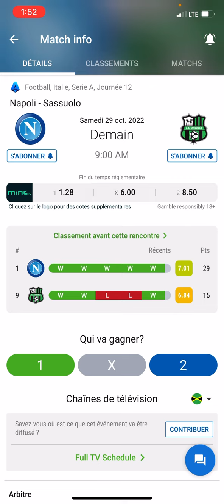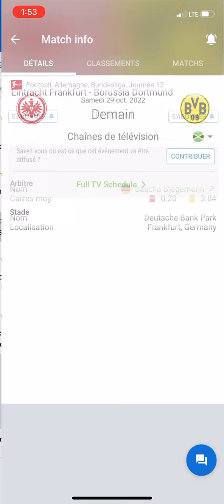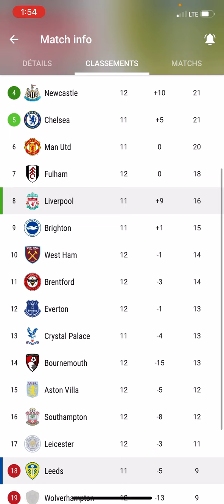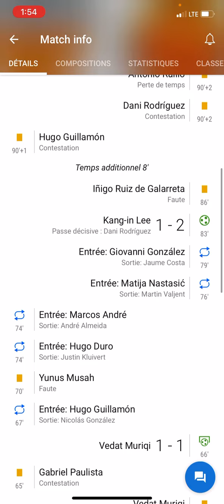Pronostic foot (La liga Serie A)